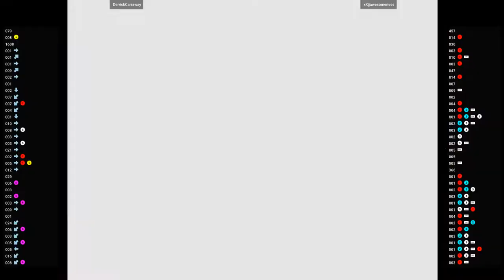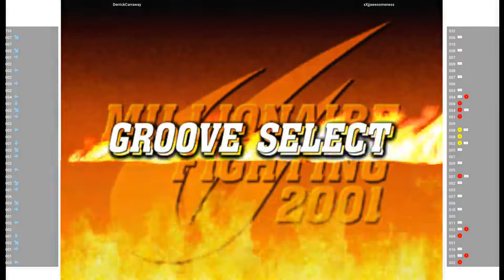CVS2 🕹 DerrickCarraway VS xXjjawesomeness